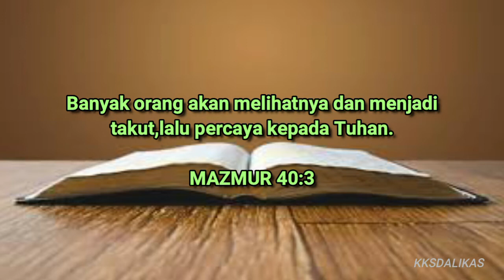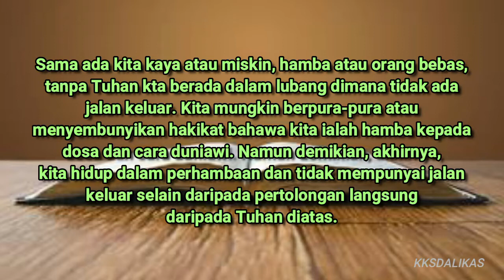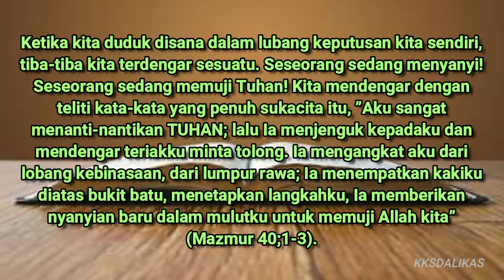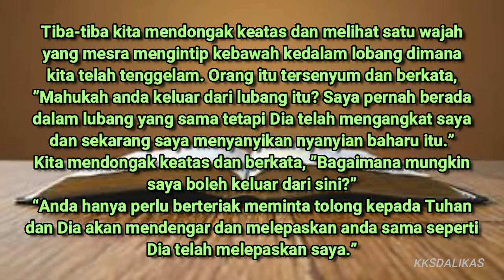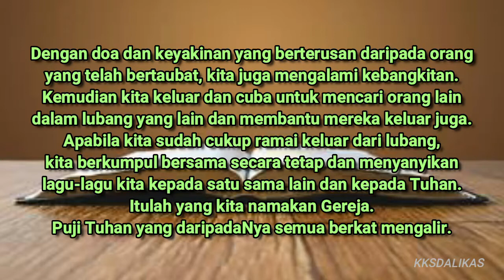RAMAI AKAN PERCAYA KEPADA TUHAN | RENUNGAN HARIAN | APR 26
Tuhan memberkati.